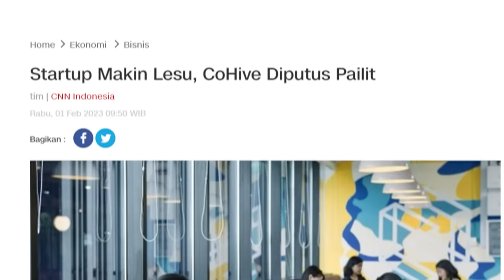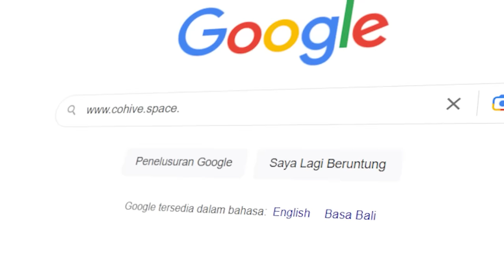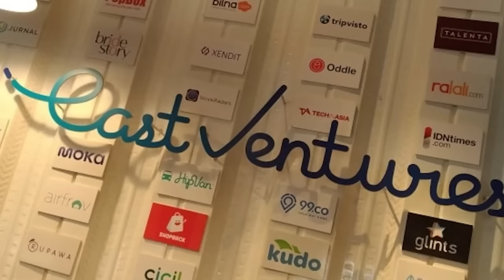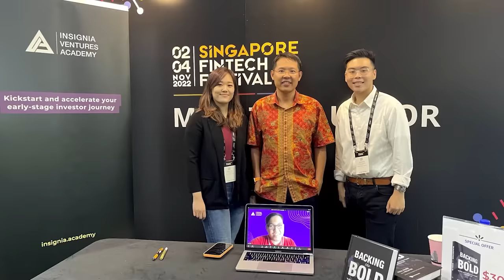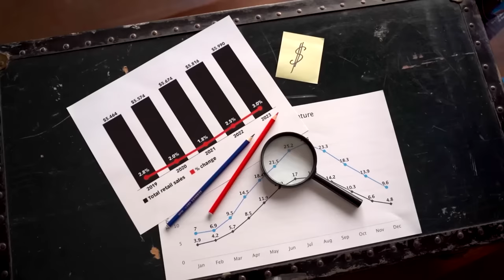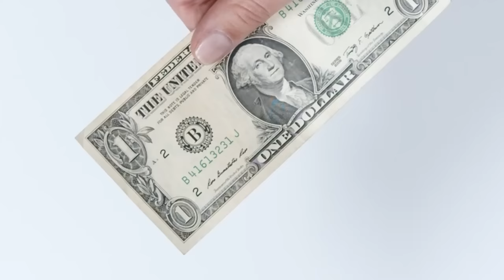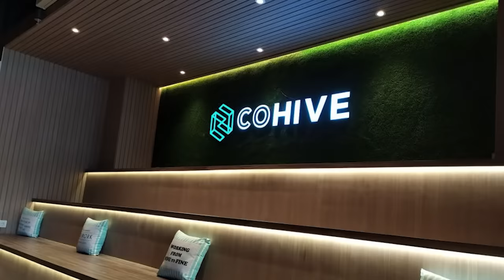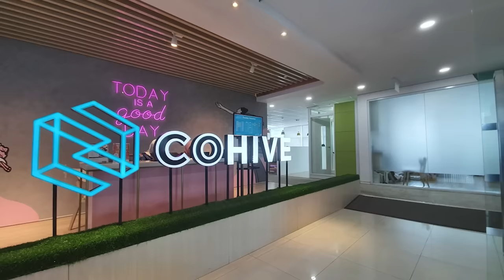COHIVE, SEBAGAI PENYEDIA JASA CO-WORKING SPACE PAILIT? APA YANG SALAH?!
Tampaknya memang embusan badai semakin kencang bagi perusahaan-perusahaan start up. Sudah sempat kita bahas sebelumnya ya. JD.ID mengumumkan akan menutup total layanan mulai maret nanti.

Dan kabar lain, COHIVE pun dinyatakan pailit oleh Pengadilan Niaga di Pengadilan Negeri Jakarta Pusat.

Wah, ada apa ini? Oke. Kita bahas tuntas dalam video kali ini ya.
Sebelumnya selamat datang di channel saya.

Jadi, putusan pailit CoHive oleh Pengadilan Niaga ini tercantum dalam putusan bernomer 231/Pdt.Sus-PKPU/2022/PN.Jkt.Pst pada tanggal 18 Januari 2023.

Sebelum akhirnya dinyatakan pailit, CoHive sudah diputus PKPUS atau Penundaan Kewajiban Pembayaran Utang Sementara oleh Pengadilan Niaga di Pengadilan Negeri Jakarta Pusat. Putusan PKPUS sebelumnya berlaku sejak 22 September 2022.

Selamat datang di Youtube Faizal Hermiansyah. Nama saya Faizal Hermiansyah. Seorang Technopreneur yang juga Founder dari perusahaan Eight Code Indonesia, Pernah Aktif menjabat menjadi Ketua Umum HIPMI PT Banten periode 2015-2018, menulis di buku “Start From Minus 0 and Business Tree Concept”, dan sampai sekarang masih belajar menjadi manusia yang lebih bermanfaat dengan lebih banyak cerita di Channel Youtube ini tentang dunia Technopreneur dan Entrepreneur.

Terima kasih udah mampir ke video ini.
Jangan lupa subsribe, ya :)